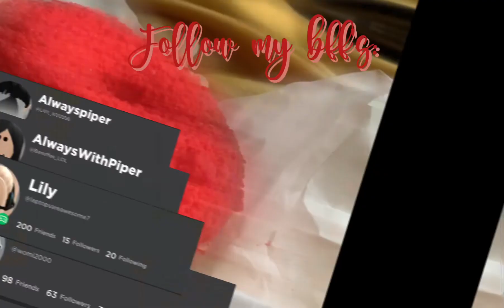My new intro;-;